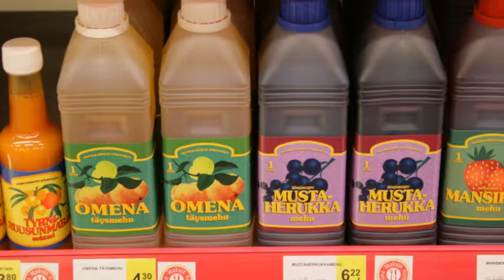Makuja Pohjois-Karjalasta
Kuluttaja ostaa mielellään lähellä tuotettua tai valmistettua ruokaa, mutta miten tunnistaa paikallinen tuote kaupan hyllyjen tarjonnasta? Tähän ongelmaan haetaan ratkaisua Pohjois-Karjalan maakuntaliiton ja ProAgria Pohjois-Karjalan lanseeraamalla logolla. Makuja Pohjois-Karjalasta --logon avulla maakunnan oma tuote on helppo tunnistaa.